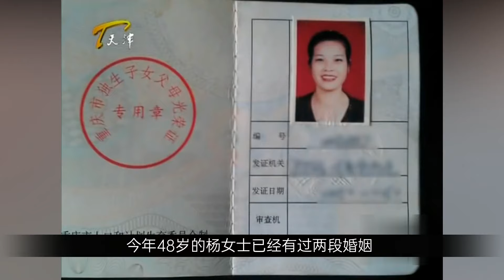无耻女人利用男人养儿子 榨干老实男人10年 白眼狼儿子丝毫不感恩继父 反而嫌弃继父挣不来钱 嫌弃他的职业 涂磊痛骂两个白眼狼【爱情保卫战】精华版